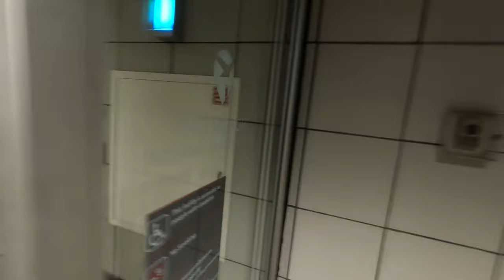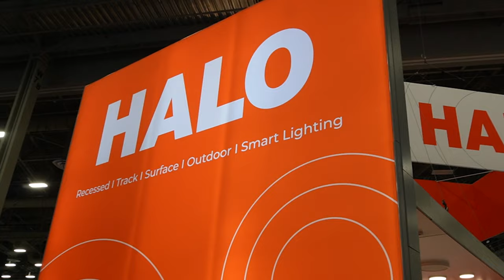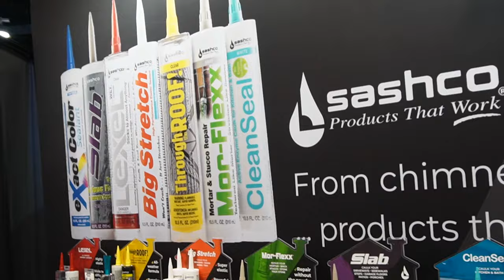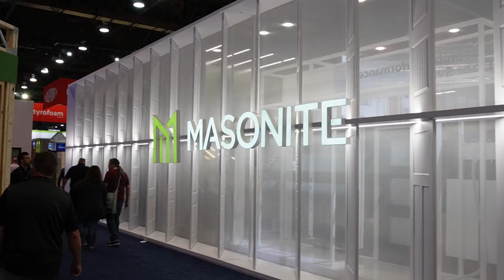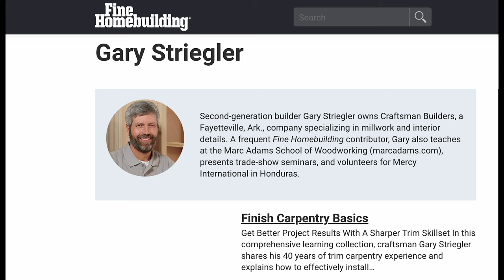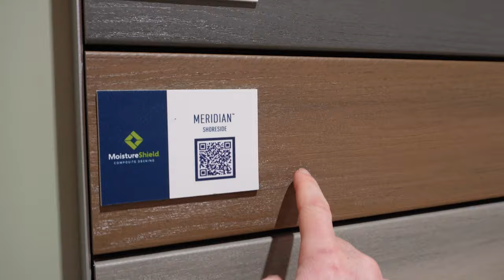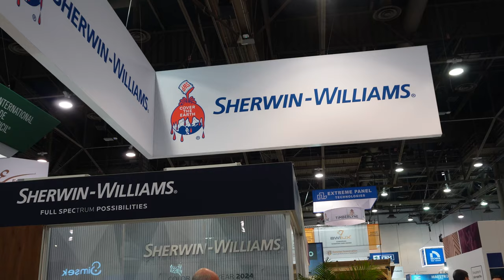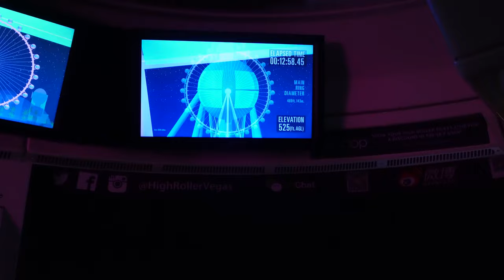A Whirlwind Week at the 2024 Int'l Builder Show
Our second time at the International Builder's Show in Las Vegas was even better than the first! Catching up with friends we made last year, meeting new friends, and seeing all the latest products and tools the building world has to offer. Here's the full recap!

Our Camera Gear ⬇️
-Main Camera 1
-Main Camera 2
-Wireless Mic
-Voiceover Mic
-Main gimbal
-iPhone gimbal
-Camera backpack